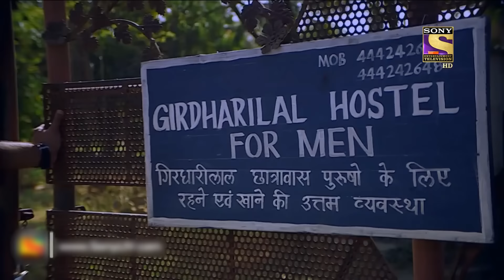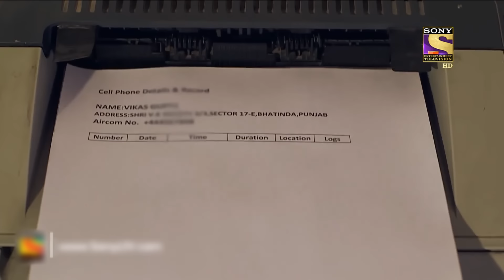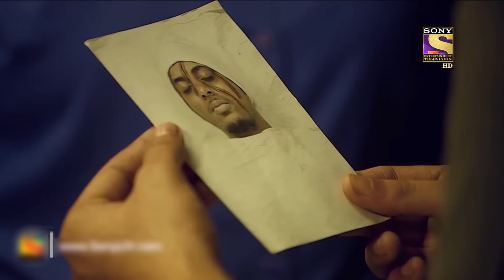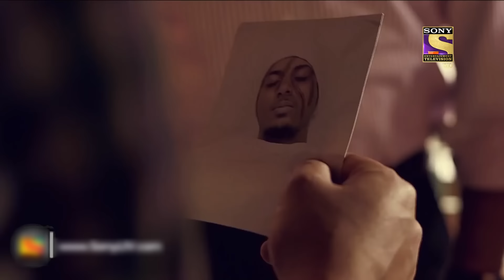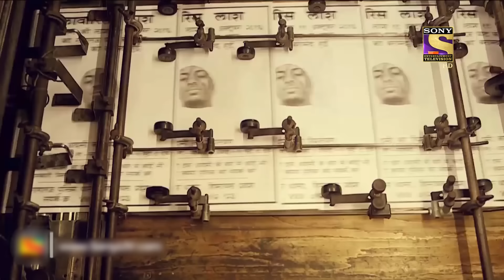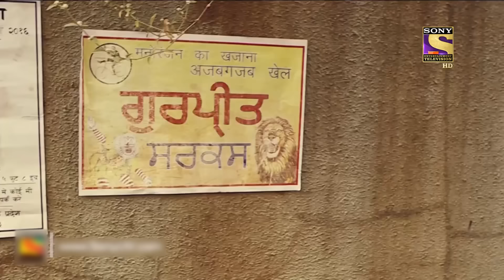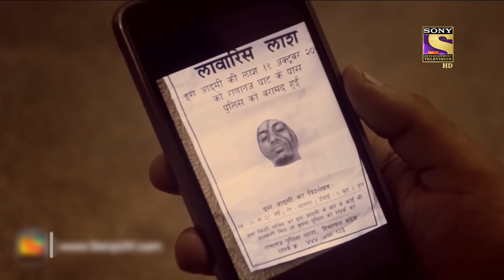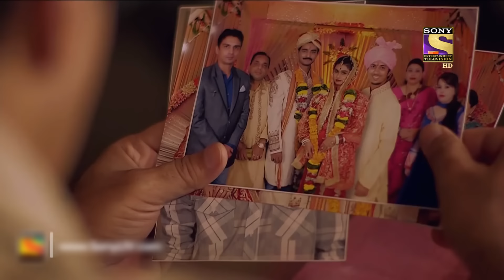१० सिम कार्ड का सच | Crime Patrol | क्राइम पेट्रोल | सतर्क रहे